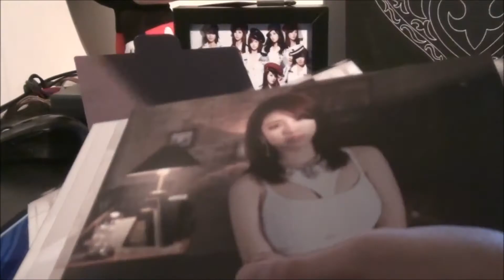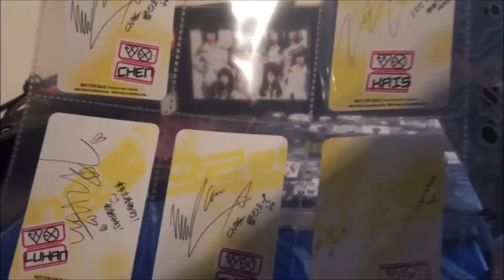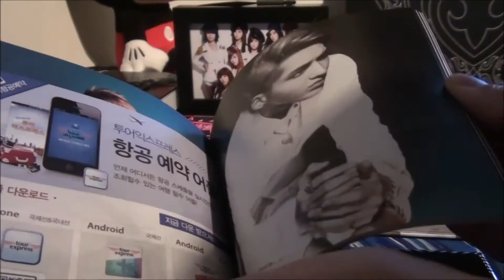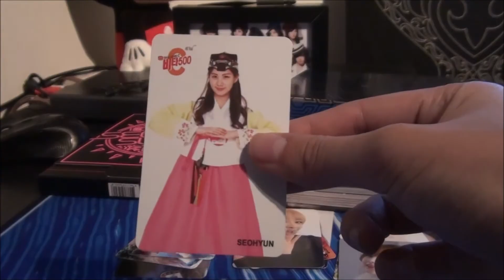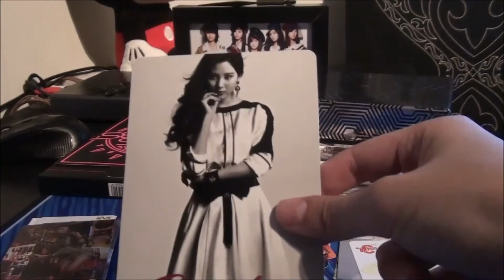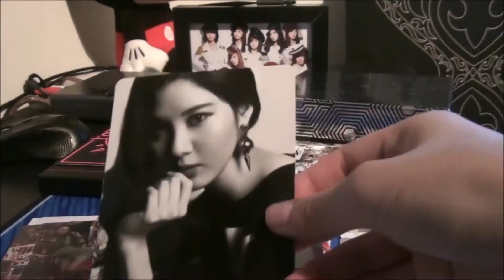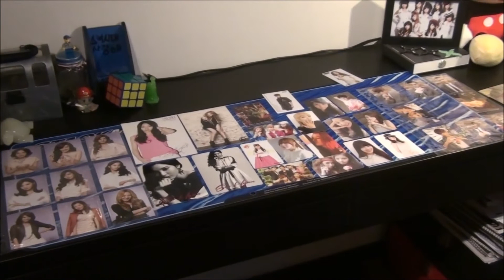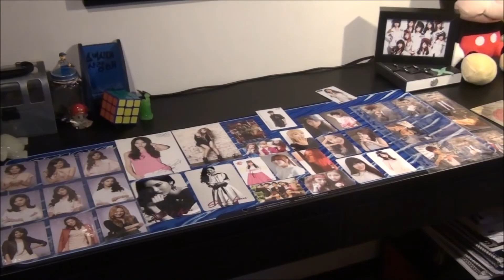January K-Pop Haul 2016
Hellooo~~! So this is my monthly Kpop haul! I couldn't upload it before the end of January but oh well...whatever LOL xD Woah, I bought quite a few photocards and now I realized that collecting photocards is so damn expensive!! I don't think that I will be able to collect everything so I will just sell them. PM me if you are interested :P